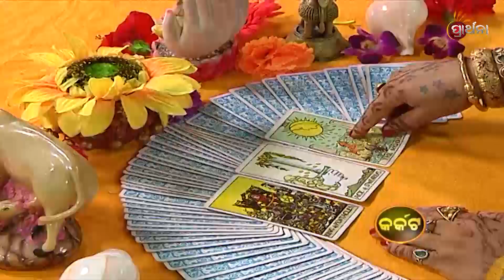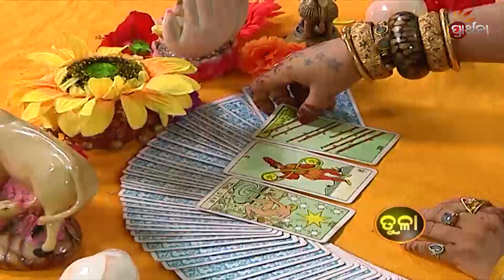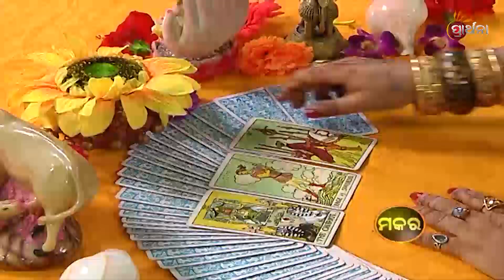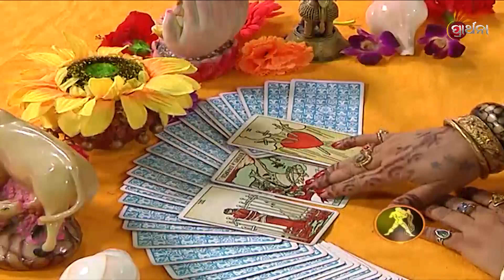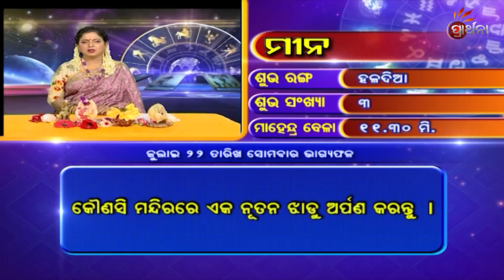"Bhagya Bhabisya | 22 July 2019 | Daily Horoscope | ଦେଖନ୍ତୁ ଆଜିର ଦିନଟି କେମିତି କଟିବ